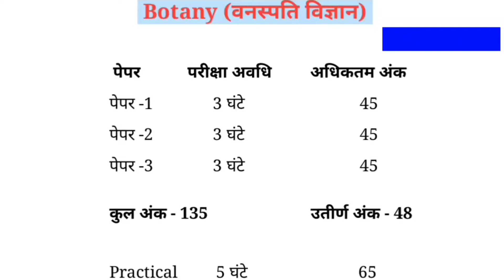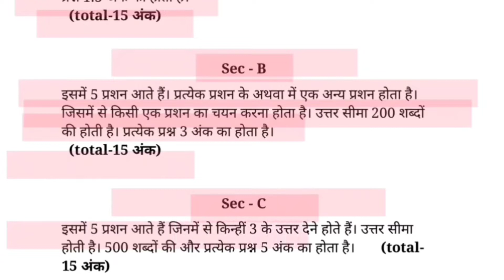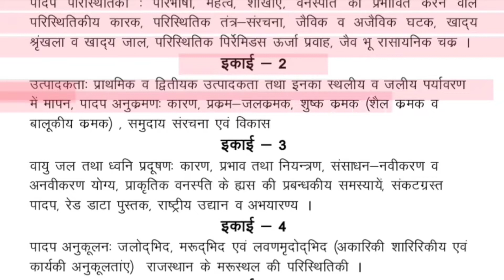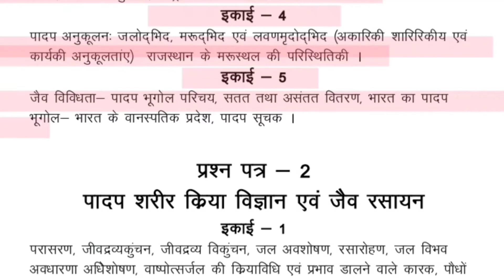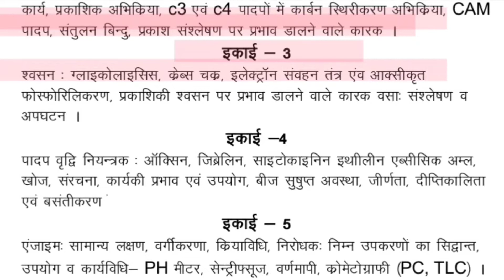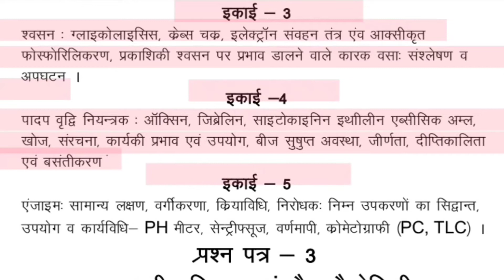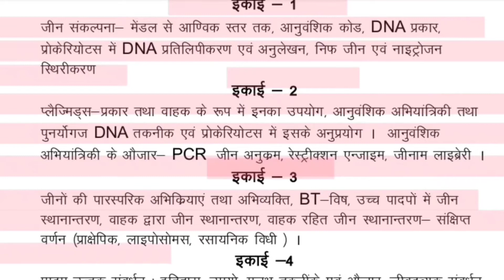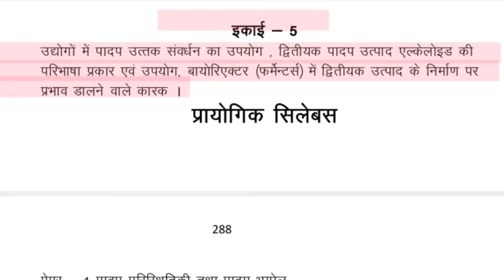Botany (वनस्पति विज्ञान), BSc 3rd Year, New Syllabus Paper 1st & 2nd & 3rd, Paper Pattern, MGSU, SK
MGSU UNIVERSITY
B.Sc. PART - 3RD
"BOTANY (वनस्पति विज्ञान)" SYLLABUS (NEW)

Mgsu University
B.Sc. Part - 3rd

(How to download PDF file is explained at the end of this video)

Mgsu University - 2021 B.Sc. - 3rd Year All Syllabus Video Links

 Chemistry▶
Zoology ▶
 Physics ▶
Botany ▶ ______________________________________________
 Math ▶

Download Any Pdf On Telegram▶SK EDUCATION HUB
Dm For Any Help On Instagram ▶ mr._smr_